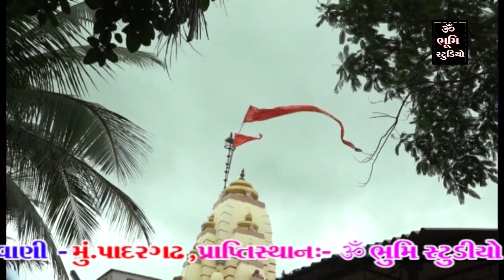Kirtidan Gadhvi | Padargadh LIVE | Mogal Ma Best Bhajan Collection | Full HD Part 01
અને SHARE કરો..
Title . Padargadh Live ( Yeh Dosti Hum Nahi Todege )
Singer . Kirtidan Gadhvi
Song .
Mogal Aave,
Namo Mangala Roop Mogal,
Na tu chaudh bhuvan Ma Reti,
Jina Jina Uda Gulal
Lali Pay Lagu.
Producer . Bhim Ahir , Dipak Joshi
Author . Vishal Gadhadara , Rambhai Bhaguda
Studio . Om Bhumi Studio Bhaguda